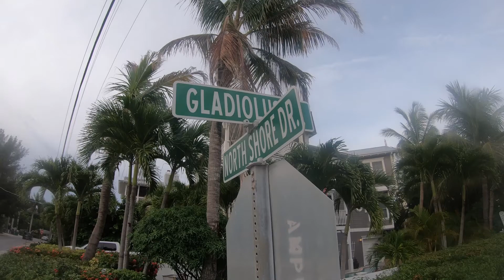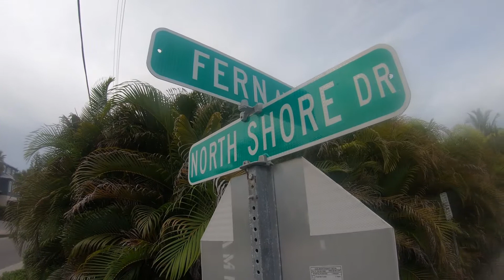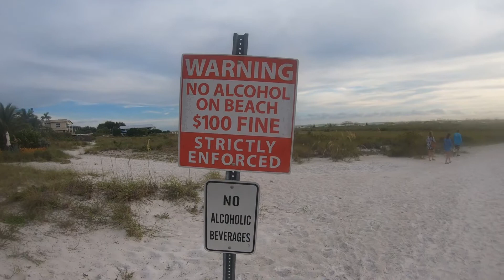Bean Point Beach Evening Walk Around- Anna Maria Island, FL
Come along as we visit Bean Point on Anna Maria Island. Beautiful views you will not want to miss. This is where the gulf meets Tampa Bay. Breathtaking!